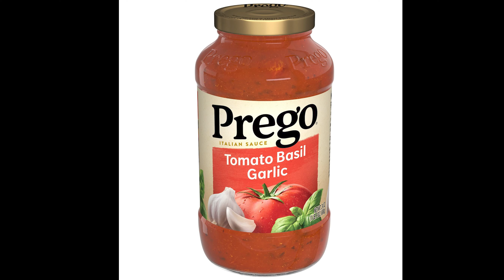NON CREDERAI A CIò CHE é SUCCESSO!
🎉 Benvenuti al nostro speciale evento Speed Gate con Ardenchan! 🚀 In questa emozionante sessione, i fan hanno avuto l'opportunità di parlare direttamente con Ardenchan, discutendo di vari argomenti interessanti e scoprendo curiosità esclusive. 🌟 Dai segreti dietro le quinte ai consigli personali, questo incontro è stato un'esperienza unica e indimenticabile per tutti. Non perdere i momenti salienti di questa fantastica interazione tra Ardenchan e i suoi fan! 😍